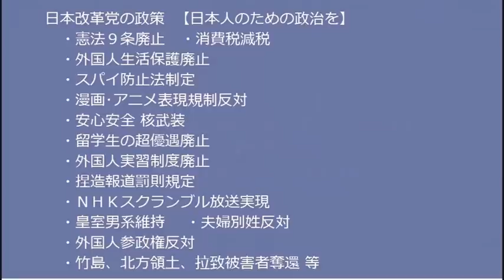志位和夫「弔辞ガー！」ああもうしつこい／円安で日本経済大復活、昨今の経済指標から／統一が消費者センターにストーカーしてしまう／国会懲罰委員会解説（ガーシー） 20220930